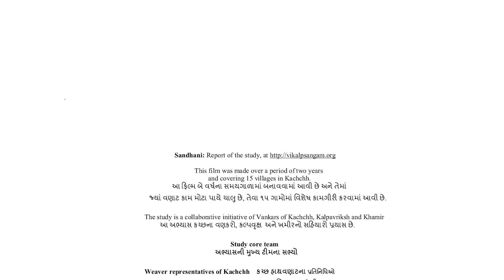Weavers transformation study - Economic - Gujarati (without subtitles)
This film is part of a series of films developed during the Weavers transformation study. This study was conducted by Weavers of Kutch, Khamir and Kalpvriksh during 2017 to 2019. The transformations taken place in various spheres of the weaving community in Kutch were studied in depth. This particular film narrates how the Economic transformations taken place within the community. This film is in Gujarati language without subtitles.